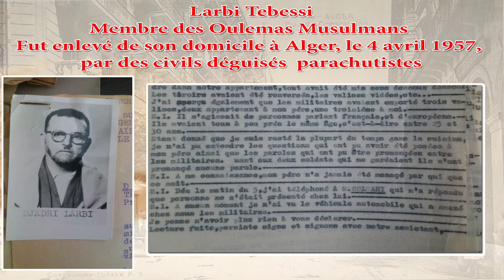CHAHID LARBI TEBESSI الشيخ العربي التبسي 4 AVRIL 1957